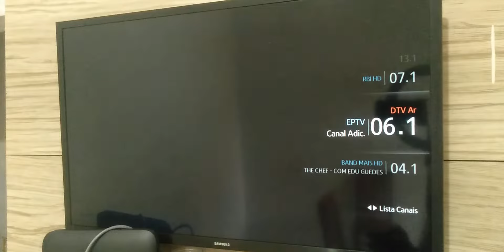Aprenda como instalar conector da antena da TV Samsung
No video vamos te ensinar a maneira correta de instalar o terminal do cabo da antena da tv Samsung, Sony, phillips, Lg e outras mais.
MInha tv não sintoniza os canais.
minha tv não grava os canais.